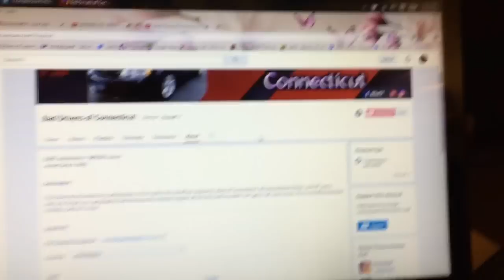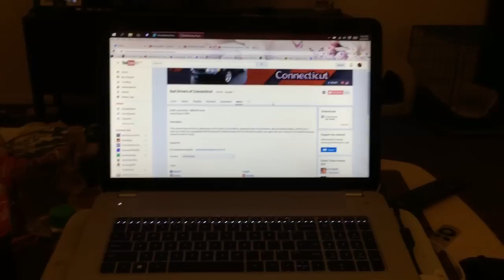10 years?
NEW!! Buy a wendyrage sticker!

Submit a video! If you have any video, whether it's from a dash cam or a phone, of bad drivers, send them in and it can be featured in a video!